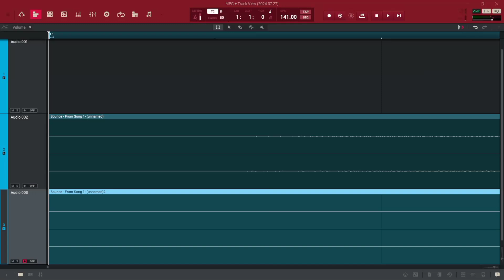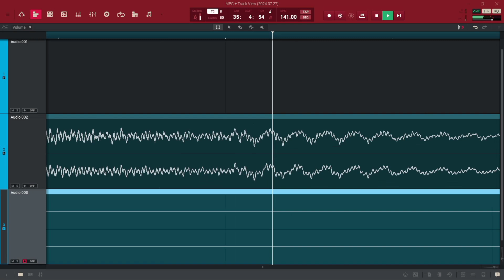MROK by JZ ...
Tym razem pioseneczka demo o mroku stworzona na MPC z tekstem kumpla. Dawno nic nie wrzucałem - to wrzucam to ;) Życzę miłej reszty wakacji :)